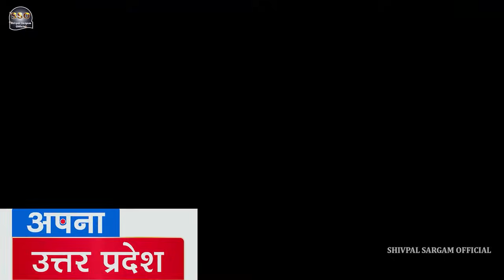video || लंदन की माल उत्तर प्रदेश में| shivpal_sargam | London ki maal Uttar Pradesh me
video || नाचेगी माल उत्तर प्रदेश में || shivpal_sargam | Nachegee Mal Utter Pradesh Me

Album - London ki maal Uttar Pradesh me
Song -  Nachegee Mal Utter Pradesh Me
Singer - Shivpal Sargam
Lyrics -  Satish baba & Raju yadav
Digital Hed:- Lucky Sir
mix Mastor - Prem Ravi Sagar
Publisher:- Shivpal Sargam Official
Actor:- Shivpal Sargam & Shyam ji yadav & Sana khan
Dop :- Ajmal Tigar
Detection:- Ajmal Tigar
Editing:- Akmal Tigar
Tim:-  Ajmal ji